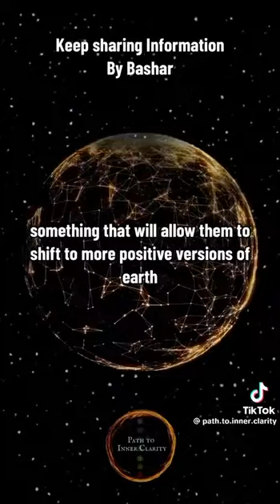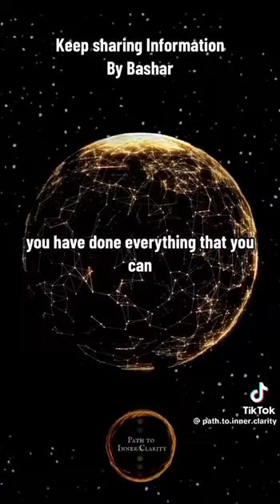Keep Sharing Information by Bashar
By sharing information you believe to be helpful with others, what they do with that information whether they use it or not is absolutely none of your business.
Because you don’t know their path.
You have to let go of any need that someone has to understand or listen or believe what it is you’re sharing.
Then it comes from the unconditional love.
And then you actually make it more likely that they will probably choose it at some point.
But even if it’s 10 or 100 years from now or in other lives or other dimensions eventually they’ll remember what you taught, what you shared, and it may be useful to them somewhere down the road.
They don’t have to know it in this life.
So we would always suggest that everyone let go of the idea that anyone needs to learn these things.
Because again remember you don’t change the planet you’re on you’re shifting to other worlds.
If you share information and give them the opportunity to choose something more positive, something that will allow them to shift to more positive versions of earth, you have done everything that you can.
You cannot in any way, shape or form insist that they must understand.
That’s not your business.

extreme weather #2022
earthquake 2022
Volcano eruption 2022
flood 2022
super typhoon 2022
super wind 2022
warning from god 2022
supernova explosion 2022
pro life
abortion
child rape
lewd, sexual
2022
2023
latest technology 2022
DIY programming

thời tiết cực đoan 2022
động đất 2022
núi lửa phun trào 2022
thảm họa mặt trời 2022
lũ lụt 2022
bão siêu khủng 2022
gió siêu khủng 2022
cảnh báo từ thiên chúa 2022
vụ nổ siêu tân tinh 2022
pro life
phá thai
hiếp dâm trẻ em
dâm dục, tình dục
2022
2023
công nghệ mới nhất 2022
lập trình DIY